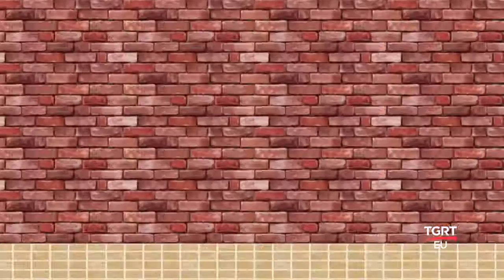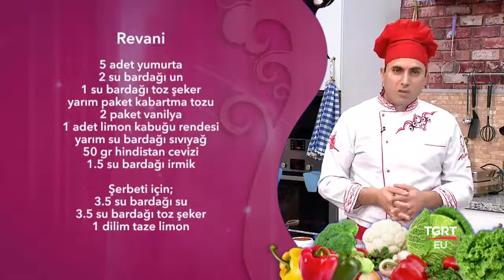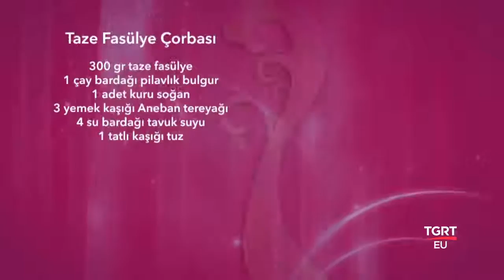Şef Abdullah Usta ile Anadolu Mutfağı - 11.10.2016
Birbirinden güzel , birbirinden farklı, kolay hazırlanabilir yemek tarifleriyle ve birbirinden değerli konuklarıyla, ŞEF ABDULLAH USTA İLE ANADOLU MUTFAĞI Hafta içi Her gün 15:15, TSİ 16:15'da TGRT EU 'da.
Yayınların tekrarını gece avr. 01:30 tsi 02:30 da izleyebilirsiniz.
Menü : Revani, taze fasülye çorbası, limonlu ciğer şiş. TGRT EU

FREKANS BİLGİLERİ
Frekans : 12228 MHz
Symbol Rate : 8400
Polarizasyon : Dikey (Vertical)